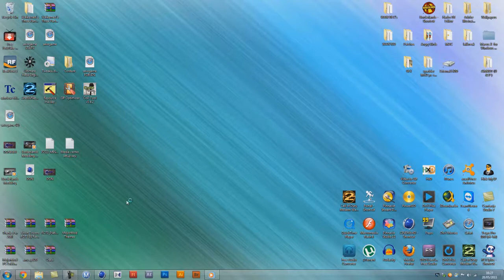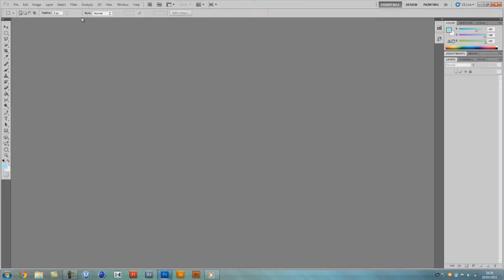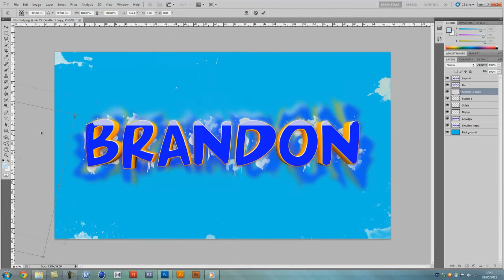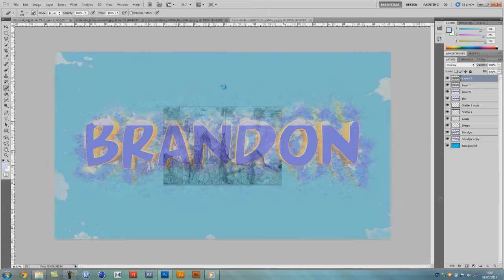Speed Art #3 Cinema 4D / Photoshop CS5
Original Time: 31 Mins
Hope you enjoyed this speed art if you would like a tutorial please ask